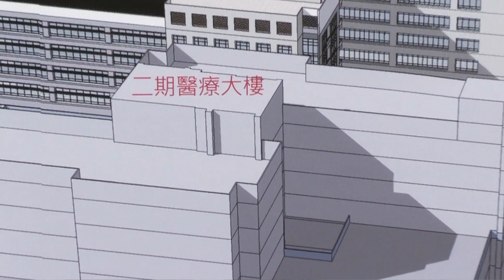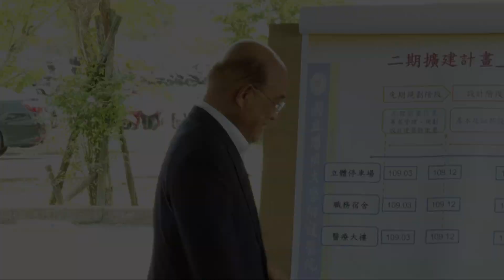2019年5月14日行政院長蘇貞昌視察國立陽明大學附設醫院蘭陽院區擴建計畫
行政院長蘇貞昌今（14）日視察「國立陽明大學附設醫院蘭陽院區擴建計畫」，宣布核定陽明醫院蘭陽院區的二期工程擴建計畫。蘇院長也視察「茅仔寮抽水站及引水渠道新建工程」，期盼儘量趕在明（109）年汛期前開始運作，嘉惠地方民眾。

蘇院長強調，宜蘭好山好水，鄉親也很溫暖，蔡英文總統一再交代要實現對宜蘭的承諾，希望相關部會提供宜蘭鄉親好的醫療資源。因此他今（108）年1月擔任院長後，責成秘書長李孟諺協調陽明醫院二期工程用地事宜，指示國軍退除役官兵輔導委員會將土地無償撥予陽明大學附設醫院，該會並於4月提交土地無償撥用的同意書。

蘇院長指出，中央除無償撥用土地予陽明醫院，也全數負擔30億元經費，盼中央及地方共同提升陽明大學附設醫院的層級，讓宜蘭有更好的醫療資源。

蘇院長表示，請政務委員吳澤成協調該擴建計畫所需相關事務，並協助宜蘭縣政府，醫療大樓工程雖預定於113年動工，但希望相關單位分頭辦理，加速動工並提前啟用。施工有一定的期程，但行政流程的速度取決於首長的決心及團隊的效率，請宜蘭縣政府及陽明大學配合執行，儘速辦理相關作業流程。

稍後，蘇院長視察「茅仔寮抽水站及引水渠道新建工程辦理情形」時表示，他曾任屏東縣及台北縣長，了解地方淹水之苦，因此解決淹水問題很重要。蘇院長提到，蔡英文總統提出「前瞻基礎建設」的水環境計畫治水，日前亦親自視察五結抽水站新建工程。政府投入宜蘭縣的治水經費約14.2億元，其中前瞻基礎建設預算就有6.4億元。

蘇院長表示，建設不分黨派，只問地方需要。「茅仔寮抽水站及引水渠道新建工程」為中央前瞻基礎建設預算全額補助，工程所需經費近2.7億元，已於3月動工，蘇院長強調，希望儘量趕在明年汛期前開始運作，早日解決宜蘭淹水之苦。另請吳澤成政委協調水利局等相關單位一起協助地方政府，完成地方的期待。

蘇院長指出，現今的極端型氣候難以預測，因此全國資源、機具、人力及設備等必須隨時調集、相互協助，請宜蘭縣政府隨時掌握機具及人力等，一旦易淹水地區發生災情，可立刻調度支援。目前已進入汛期，需要大家一起幫忙。也請水利署留意破堤情形，注意汛期安全相關準備。